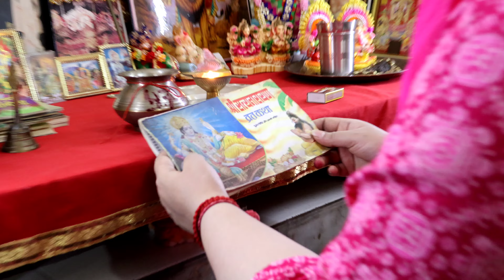🌹शाम को बनाई स्वादिष्ट करेले की सब्जी, पूर्णिमा के दिन पूजा , कथा , breakfast thali 😋 | Vlog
Hello everyone
Asha karti hu sabhi swasth honge aur surakshit honge ...
karele ki sabji kaise banaye
How to make karele ki sabji